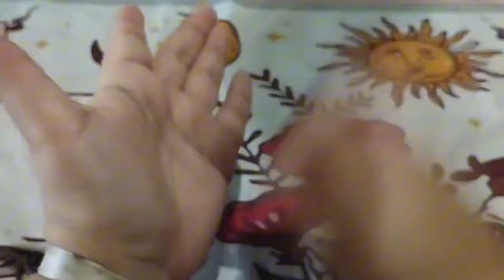EM MENOS DE 24 HRS ELES ESTÃO SEPARADOS